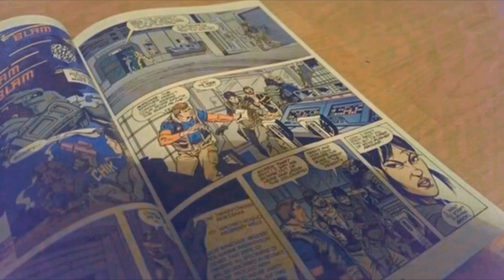Lost Anarchy Issue #24 Trailer